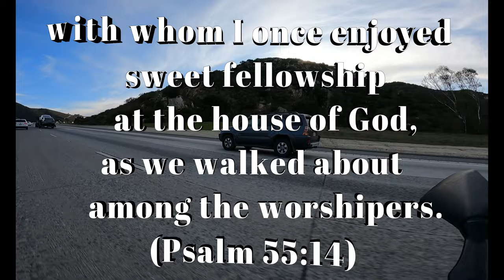interstate15 highlight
peteraaroncarreno 2024